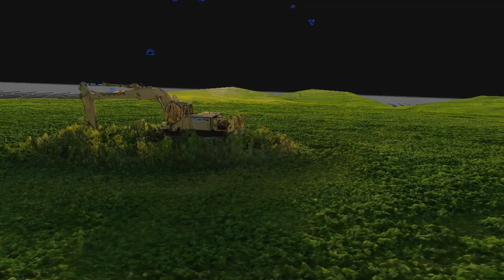3D model from DJI Air 2 - Abandoned Excavator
Generated with photogrammetry software 3DF Zephyr v7.021
Processed 46 images (jpeg 12Mb) taken from two orbits of the excavator in a field.

Drone used was a DJI Air 2.